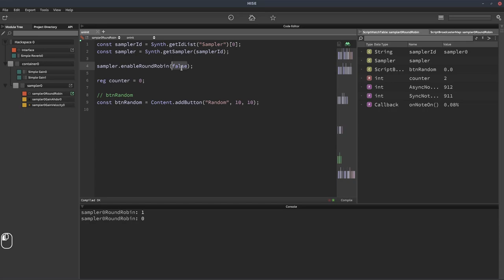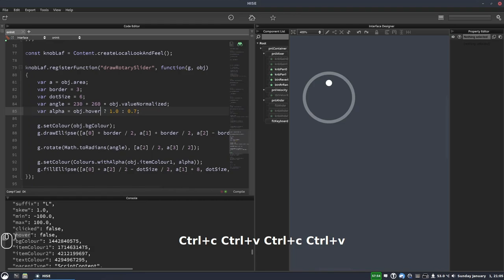HISE masterclass series available at Music Hackspace